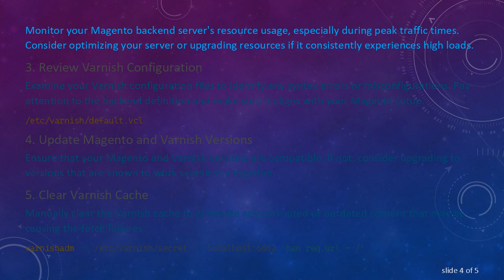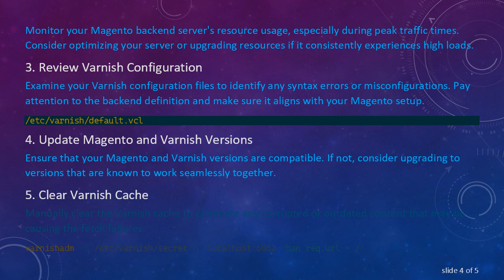Troubleshooting Magento: Resolving Varnish Error 503 Backend Fetch Failed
Summary: Learn how to address the Varnish Error 503 Backend Fetch Failed in Magento and ensure a smooth e-commerce experience for your customers. Explore common causes and effective troubleshooting steps.

If you're running a Magento e-commerce store and encounter the dreaded Varnish Error 503 Backend Fetch Failed, don't panic. This error can disrupt your website's functionality and impact the user experience, but understanding its causes and implementing effective troubleshooting steps can help you get your store back on track.

The Varnish Error 503 Backend Fetch Failed is a common issue that occurs when the Varnish cache server cannot successfully fetch content from the Magento backend. This can result in a temporary outage or slow website performance. Several factors can contribute to this error, and identifying the root cause is crucial for resolving it.

Common Causes

Magento Configuration Issues: Incorrect configurations within the Magento settings can lead to communication problems between Magento and Varnish. Ensure that your Magento store is correctly configured to work with Varnish.

Backend Server Overload: If your Magento backend server is overloaded or experiencing high traffic, it may struggle to respond to Varnish's requests, leading to backend fetch failures.

Varnish Configuration Errors: Misconfigurations in the Varnish settings can also trigger the Error 503. Verify that your Varnish configuration aligns with Magento's requirements.

Magento Version Compatibility: Ensure that your Magento version is compatible with the Varnish version you are using. Mismatched versions can result in communication issues.

Troubleshooting Steps

Check Magento Configuration

Review your Magento configuration settings, particularly those related to Varnish. Ensure that the Varnish configuration details are accurate, including the backend host and port.

Monitor Backend Server

Monitor your Magento backend server's resource usage, especially during peak traffic times. Consider optimizing your server or upgrading resources if it consistently experiences high loads.

Review Varnish Configuration

Examine your Varnish configuration files to identify any syntax errors or misconfigurations. Pay attention to the backend definition and make sure it aligns with your Magento setup.

Update Magento and Varnish Versions

Ensure that your Magento and Varnish versions are compatible. If not, consider upgrading to versions that are known to work seamlessly together.

Clear Varnish Cache

Manually clear the Varnish cache to eliminate any corrupted or outdated content that may be causing the fetch failures.

Monitor Logs

Check your Magento and Varnish logs for any error messages or warnings. The logs can provide valuable insights into the specific issues causing the Error 503.

Conclusion

Resolving the Varnish Error 503 Backend Fetch Failed in Magento requires a systematic approach to identify and address the underlying causes. By checking Magento configurations, monitoring backend server performance, reviewing Varnish settings, updating software versions, clearing the cache, and monitoring logs, you can troubleshoot and resolve this issue effectively.

Remember that each Magento store may have unique configurations, so adapt these steps to your specific environment. Regularly maintaining and optimizing your Magento and Varnish setups will contribute to a more reliable and efficient e-commerce experience for your customers.